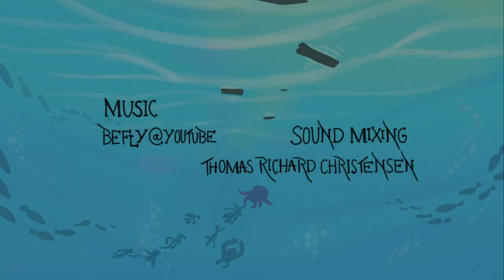Spindlebeard - A Short Short Film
Short-short Films 2021
Short - Short Films are targeted at childrens’ audience and made by first year Character Animation and CG Arts students on the Bachelor in Animation program. This year, eight teams consisting of six students collaborated online and remotely to create 45 seconds short animated film from start to finish.
Each team is given one month to create their film and assigned two specific styles to mash up, as well as a number of keywords to base the narrative on.
Project is supervised by teachers: Julia Bracegirdle, Lasse Smith and Uri Kranot. Production supervision by Liga Miezite Jensen and Martin Holm Agersnap-Grevy.
We are proud and happy to share the results!
Enjoy the films!